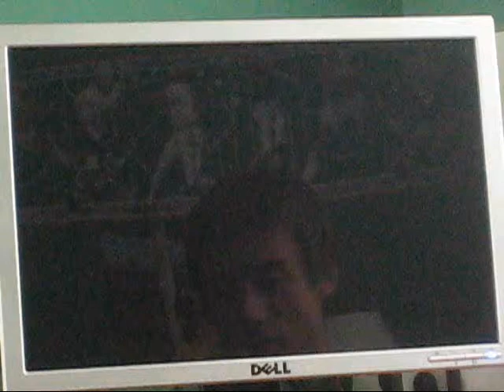Not Alone - All That Remains Preview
i wanna say this is the third song i've made...but ive started and scratched so many other songs that i've lost count. at the request of my brother i finally finished this.

note: i didnt screen capture this time because its too much trouble to sync up the audio and video. ive noticed that on my other two song previews that i SC'd that they were a tad off sync because of this. so with this one no one can argue that the song is off sync. once the FoFff gets back up i'll provide a DL link from there. enjoy.